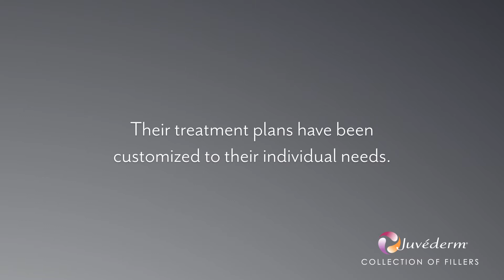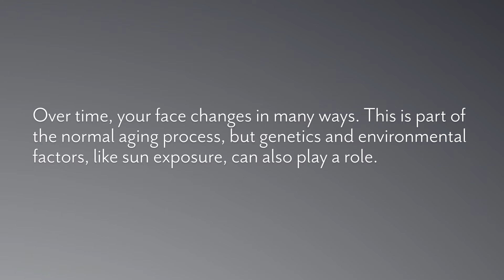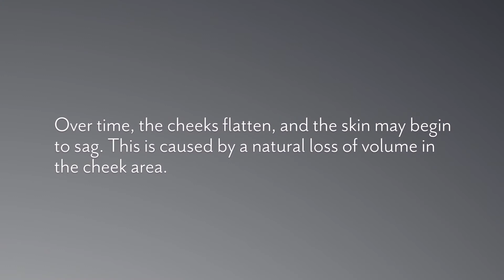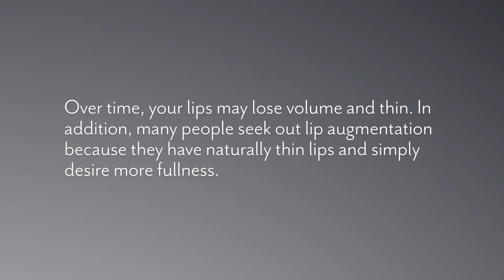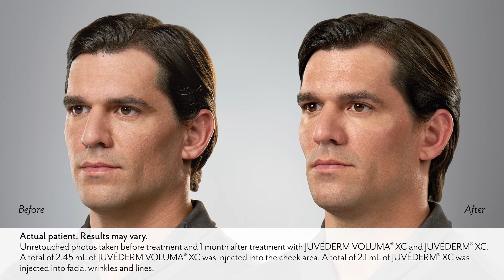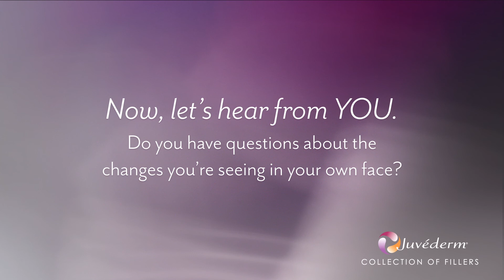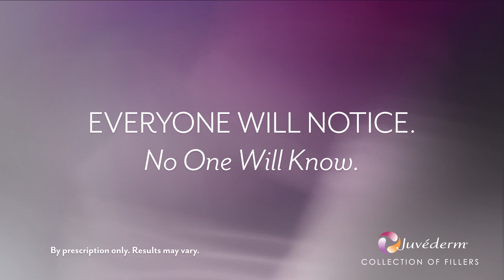JUVEDERM Collection Across Generations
Juvederm® is an FDA approved hyaluronic acid filler. Hyaluronic acid is found throughout the body and is a normal component of skin. It is an integral part of the connective tissue of our skin and provides cushioning and lubrication. Juvederm improves appearance of wrinkles and folds by adding volume and lifting the folds and lines within the skin. The smooth Juvederm gel is injected into the dermis of the skin, the part of the skin that contains collagen, vessels, sweat glands, and oil glands and nerves. Juvederm can last six to nine months before the body naturally starts to decompose and absorb it. Allergic reactions to Juvederm are extremely rare since it is made of a substance that is found naturally in the body.

Successful treatment largely depends on two factors—the quality of the ingredients and the medical expertise of your doctor. Board Certified Dermatologist, Dr. Alissa Lamoureux, partners with you to understand your goals and important factors in achieving the results you desire. The contours of your face, the curves of your lips, and the vision you have for enhancement is all uniquely yours. Let an artist like Dr. Lamoureux at Skin Dermatology in Shrewsbury, MA partner with you.